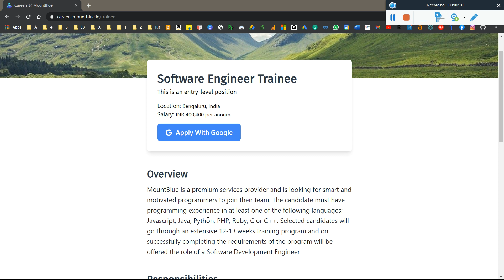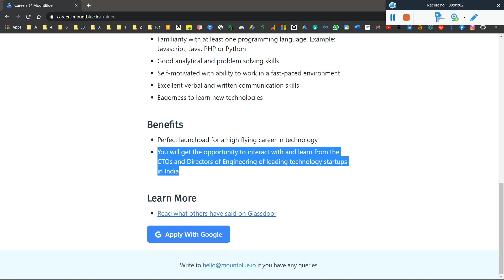Update!! MountBlue Off-Campus Recruitment Drive 2021 2020 2019 Batch | MountBlue Officially Hiring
MountBlue Off-Campus Recruitment Drive 2021 | MountBlue Hiring as Software Engineer Trainee Role | Any Graduation | Registration Open Now

💥Big Update, TCS NQT March Interview Dates Are Postpone or Delayed for All Regions & Batch -Regions?

💥Big Update, TCS March NQT Special Edition Hiring 2021 Interview Results - Offer Letter is Out Now!

freshers jobs,
off campus drive for 2021 batch freshers,
fresher jobs,
2021 jobs for fresher,
freshers hiring,
fresher job,
freshers jobs,